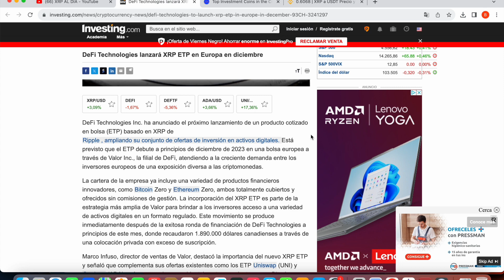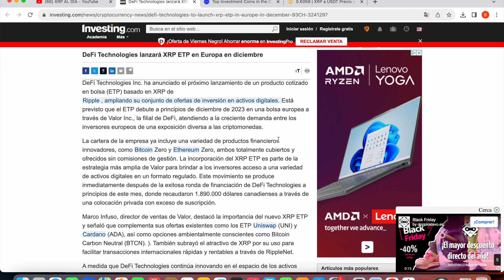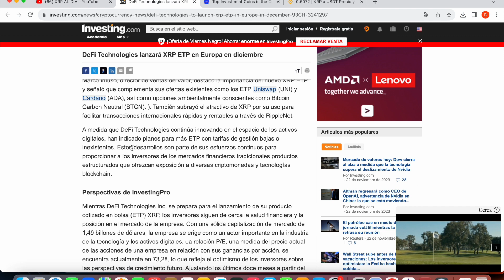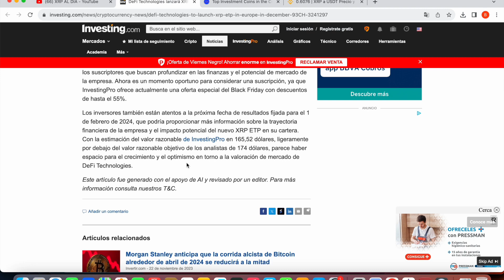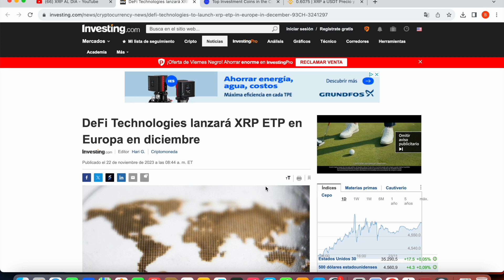💥 BOOOOM 💥 ETP XRP SERÁ LANZADO EN EUROPA EL PROXIMO MES !!!!